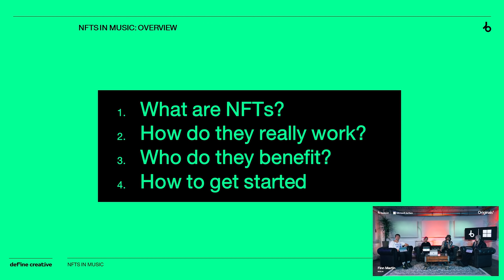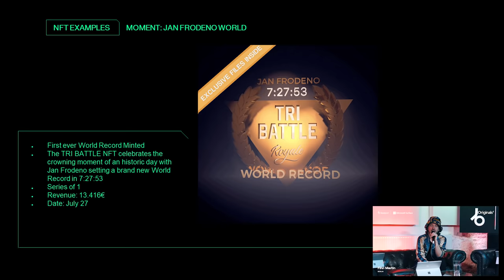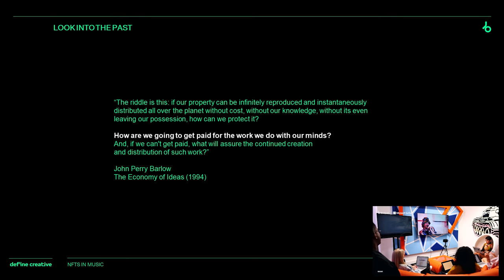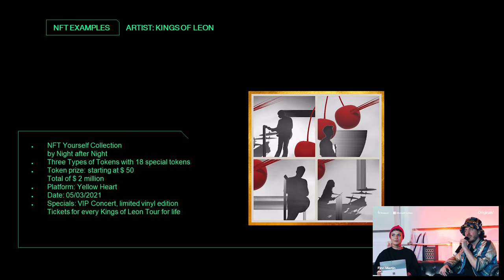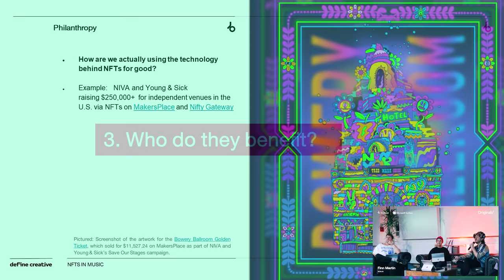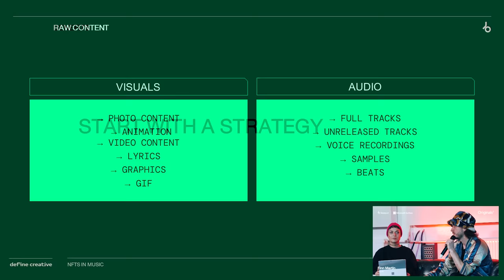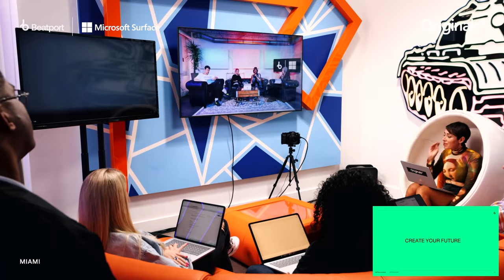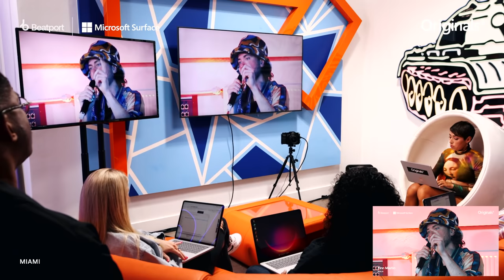Originals² Academy: NFT session with Finn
Find out how you can make the most of NFTs and the Metaverse as an artist.

As part of our Originals² Academy with @surface  @Finn.Martin.xx, Founder and CEO of Define Creative shares an overview about NFTs in the music industry and talks about how NFTs create a new revenue stream and how to get started.